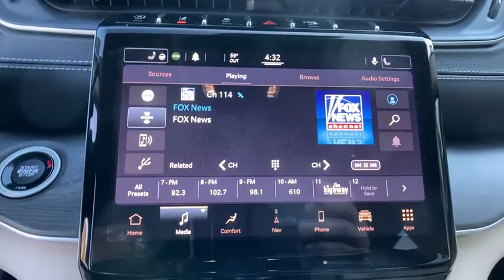2021 Jeep Grand Cherokee L Orlando, Deltona, Sanford, Oviedo, Winter Park, FL M8154718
Diamond Black Crystal Pearlcoat Used 2021 Jeep Grand Cherokee L available in 750 Towne Center Blvd., Sanford, Florida at CDJR of Seminole County. Servicing the Orlando, Deltona, Sanford, Oviedo, Winter Park, FL area.
2021 Jeep Grand Cherokee L Limited - Stock#: M8154718 - VIN#: 1C4RJKBG1M8154718

CARFAX One-Owner. Certified. Black 2021 Jeep Grand Cherokee L Limited 4WD 8-Speed Automatic 3.6L V6 24V VVT Local Trade, One Owner, Apple Carplay, Android Auto, All used cars have cosmetic blemishes- price reflects issues - sold as is with all faults, Alloy wheels, Apple CarPlay, Apple CarPlay/Android Auto, Bumpers: body-color, ParkView Rear Back-Up Camera, Power Liftgate, Wheels: 18 x 8.0 Fully Painted Aluminum 2.All used cars have cosmetic blemishes- price reflects issues - sold as is with all faults. Recent Arrival!Vehicle pricing includes all offers and incentives. Sales tax, registration fees, dealer installed options, reconditioning costs, and $999 dealer fee not included in all vehicle prices shown and must be paid by the purchaser. While great effort is made to ensure the accuracy of the information on this site, errors do occur so please verify information with a customer service rep.